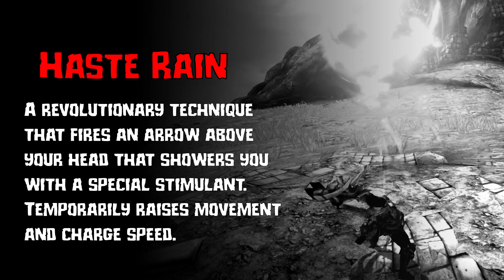MHGU - Bow Hunter Arts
Hey there! Here are all the hunter arts available for the Bow in MHGU/MHXX.